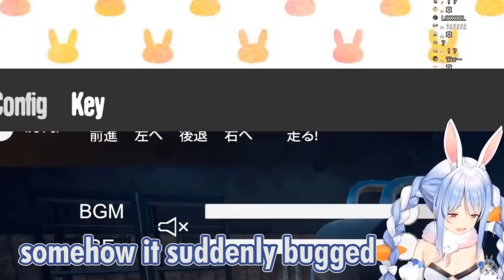Pekora and Crashed Game, Pekora and Mel's House